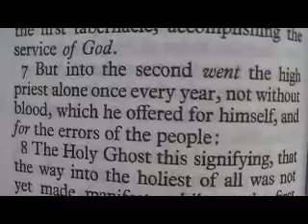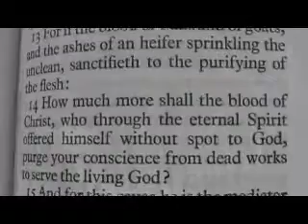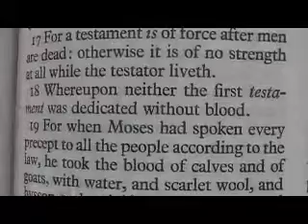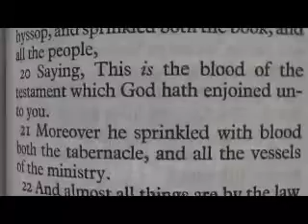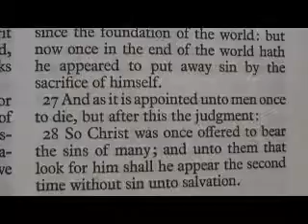Hebrews 9 Holy Bible (King James)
Hebrews 9

1 Then verily the first covenant had also ordinances of divine service, and a worldly sanctuary.
2 For there was a tabernacle made; the first, wherein was the candlestick, and the table, and the shewbread; which is called the sanctuary.
3 And after the second veil, the tabernacle which is called the Holiest of all;
4 Which had the golden censer, and the ark of the covenant overlaid round about with gold, wherein was the golden pot that had manna, and Aaron's rod that budded, and the tables of the covenant;
5 And over it the cherubims of glory shadowing the mercyseat; of which we cannot now speak particularly.
6 Now when these things were thus ordained, the priests went always into the first tabernacle, accomplishing the service of God.
7 But into the second went the high priest alone once every year, not without blood, which he offered for himself, and for the errors of the people:
8 The Holy Ghost this signifying, that the way into the holiest of all was not yet made manifest, while as the first tabernacle was yet standing:
9 Which was a figure for the time then present, in which were offered both gifts and sacrifices, that could not make him that did the service perfect, as pertaining to the conscience;
10 Which stood only in meats and drinks, and divers washings, and carnal ordinances, imposed on them until the time of reformation.
11 But Christ being come an high priest of good things to come, by a greater and more perfect tabernacle, not made with hands, that is to say, not of this building;
12 Neither by the blood of goats and calves, but by his own blood he entered in once into the holy place, having obtained eternal redemption for us.
13 For if the blood of bulls and of goats, and the ashes of an heifer sprinkling the unclean, sanctifieth to the purifying of the flesh:
14 How much more shall the blood of Christ, who through the eternal Spirit offered himself without spot to God, purge your conscience from dead works to serve the living God?
15 And for this cause he is the mediator of the new testament, that by means of death, for the redemption of the transgressions that were under the first testament, they which are called might receive the promise of eternal inheritance.
16 For where a testament is, there must also of necessity be the death of the testator.
17 For a testament is of force after men are dead: otherwise it is of no strength at all while the testator liveth.
18 Whereupon neither the first testament was dedicated without blood.
19 For when Moses had spoken every precept to all the people according to the law, he took the blood of calves and of goats, with water, and scarlet wool, and hyssop, and sprinkled both the book, and all the people,
20 Saying, This is the blood of the testament which God hath enjoined unto you.
21 Moreover he sprinkled with blood both the tabernacle, and all the vessels of the ministry.
22 And almost all things are by the law purged with blood; and without shedding of blood is no remission.
23 It was therefore necessary that the patterns of things in the heavens should be purified with these; but the heavenly things themselves with better sacrifices than these.
24 For Christ is not entered into the holy places made with hands, which are the figures of the true; but into heaven itself, now to appear in the presence of God for us:
25 Nor yet that he should offer himself often, as the high priest entereth into the holy place every year with blood of others;
26 For then must he often have suffered since the foundation of the world: but now once in the end of the world hath he appeared to put away sin by the sacrifice of himself.
27 And as it is appointed unto men once to die, but after this the judgment:
28 So Christ was once offered to bear the sins of many; and unto them that look for him shall he appear the second time without sin unto salvation.